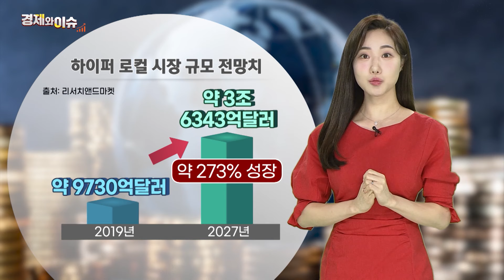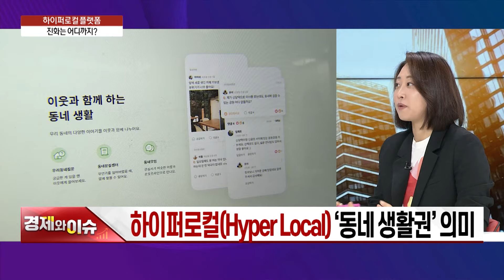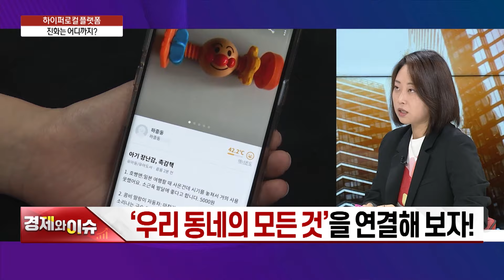[경제와 이슈] 하이퍼로컬 플랫폼 진화는 어디까지? | 6회 | 정미나 당근마켓 대외정책실장 | 유효상 유니콘경영경제연구원 원장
○유효상 원장
○정미나 당근마켓 대외정책실장